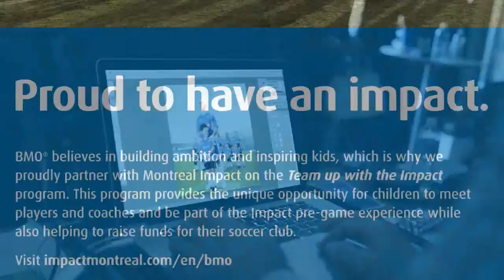Montreal Impact Photo Shoot